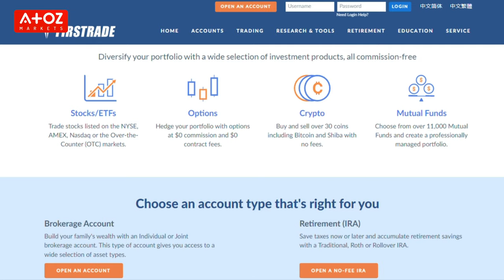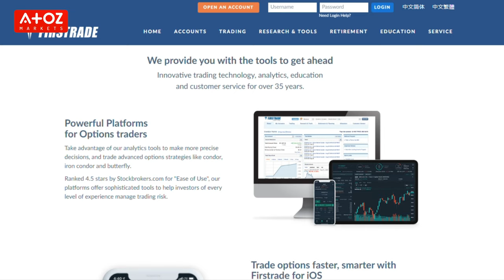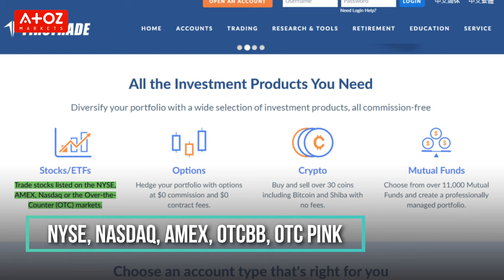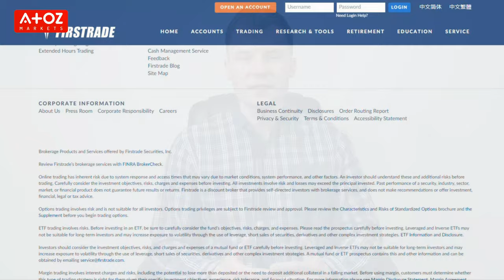Firstrade Review || How Trustworthy Firstrade is for your Stock Trading?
Firstrade is one of the most well known brokerages in the world. A true pioneer in the field of online trading, Firstrade.com online was founded in 1997. Firstrade is a trademark of FIRSTRADE SECURITIES INC.

Did you miss anything from my Firstrade review? Or do you have a question for Professor Forex? Leave a comment in the comment section below, and I will get back to you.